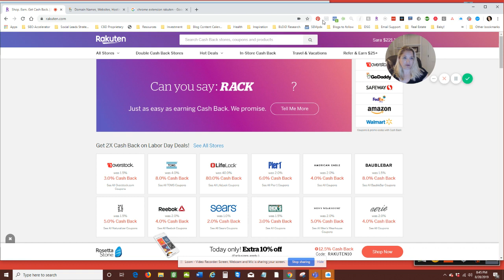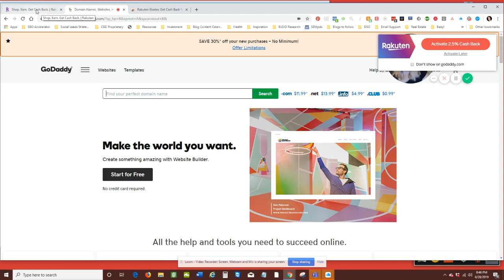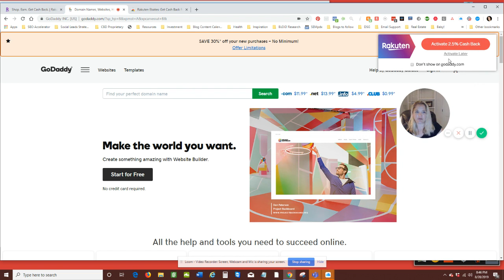Don't waste money, this is makes saving super easy!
If you aren't using Rakuten, you're missing out!

I have no idea how to pronounce this, but whatever...what matters is this is free, takes two seconds to install, and saves you money on things you were going to buy anyways...without you even having to think about it.

Rebates
Save money
Rakuten
Google Chrome extension
Web tools
Automatic rebate
shopping discount